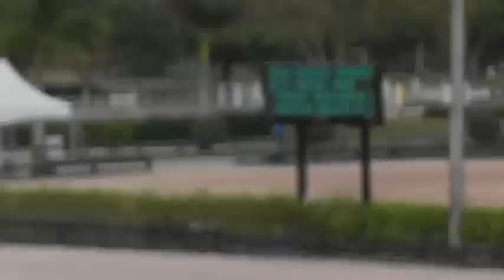Video of SAFARI MOON ridden by TRACEY MACK-GORIN from ShowNet!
SAFARI MOON ridden by TRACEY MACK-GORIN at WEF 11 AA.  This round is from class 3020, Perfect Products Equitation Adult 3' and finished 1 of 11.